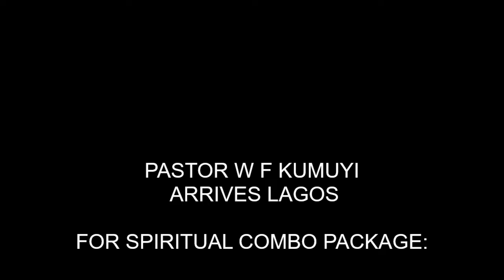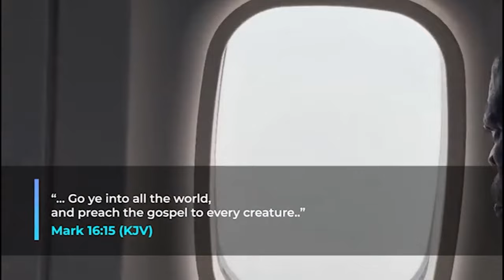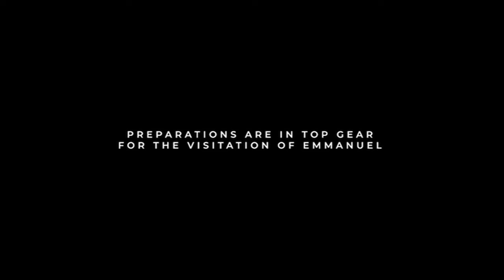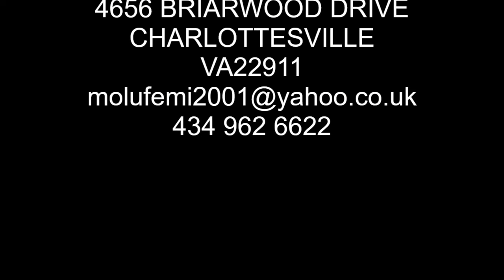Emmanuel Jesus the Sanctifier By Pas W F KUMUYI